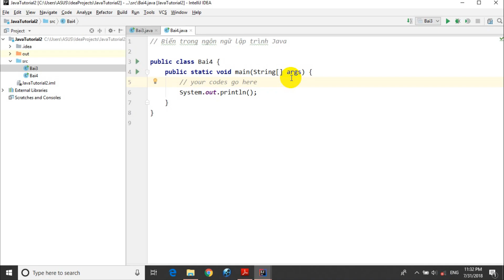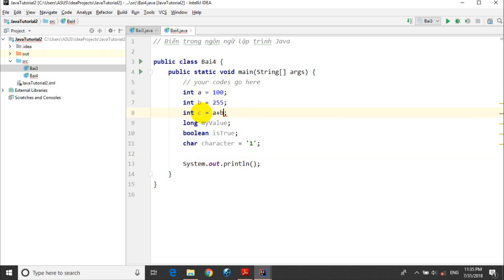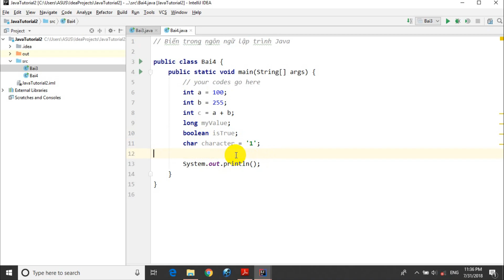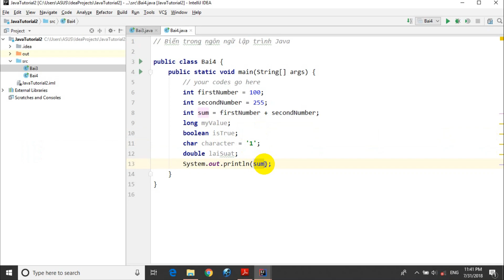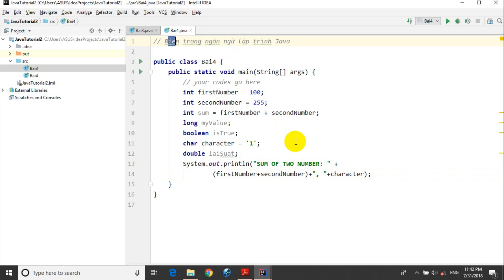Java - 04: Biến trong ngôn ngữ lập trình Java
Hướng dẫn lập trình Java cơ bản và nâng cao. Biến trong ngôn ngữ lập trình Java. Java tutorial for the beginner. Lập trình java cho người mới bắt đầu. Học lập trình Java miễn phí qua clip. Triệu thân channel-let's grow together!